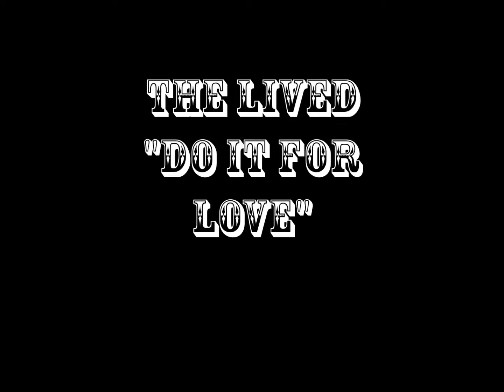THE LIVED-"Do It For Love" (c)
Alan Vine-Vocals/Keyboard..Jim "Supersonic" Potts-Guitar..Todd Damour-Bass..Todd Vine-Drums   Recorded Live!! at Rehearsal..Simplekill Studios..Pompano, Fl. ..Produced by Jeff Martin..2/18/16..